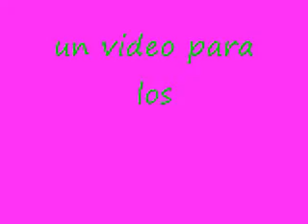code lyoko waka waka